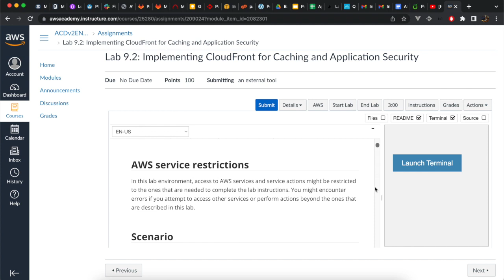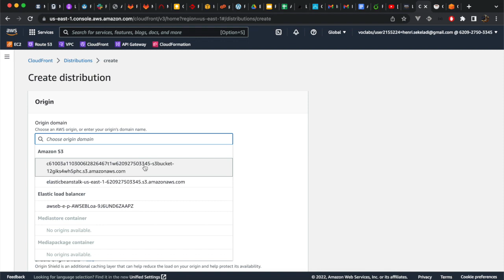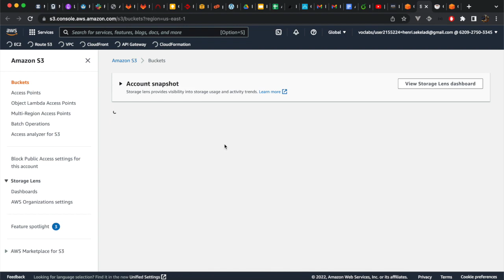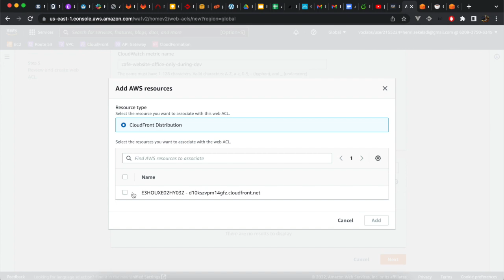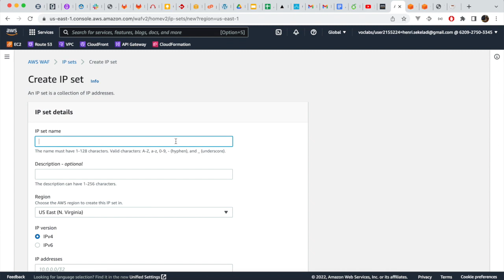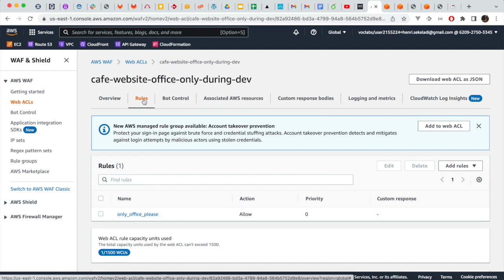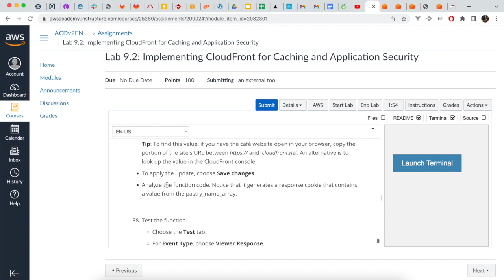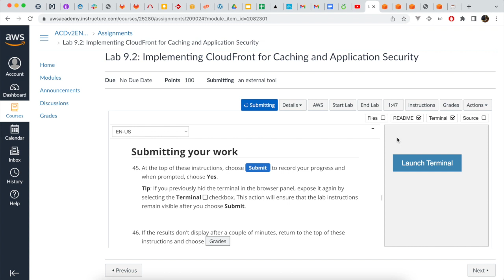AWS Lab 9.2: Implementing CloudFront for Caching and Application Security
AWS Cloud Developing Lab 9.2: Implementing CloudFront for Caching and Application Security

Timestamp :
00:00 Start the lab